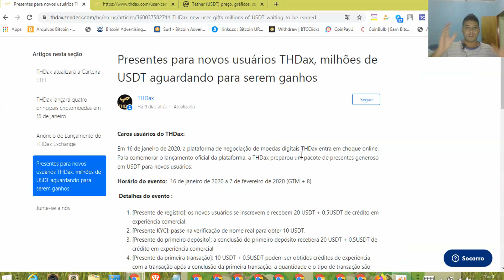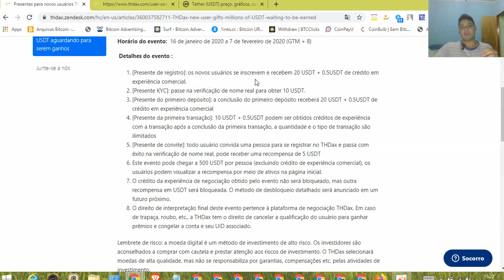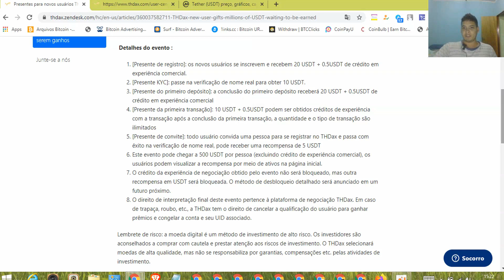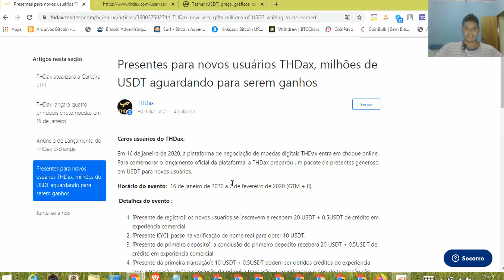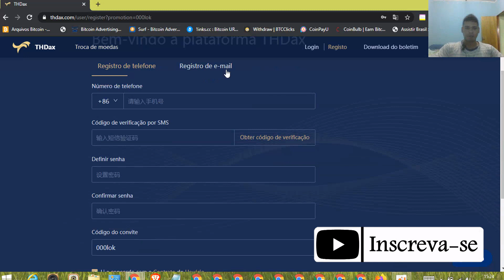🚀Airdrop THdax -- Ganhe de 20 a 500 (USDT) + 5 (USDT) por referido!!! 20 USDT so por registro